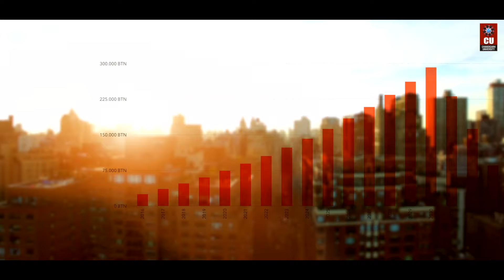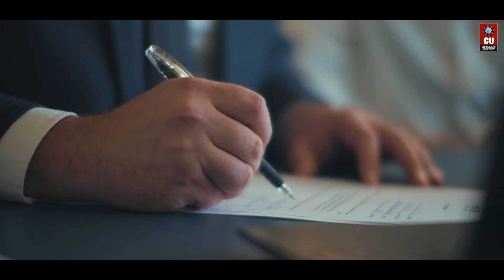Chandigarh University BA Economics - Admissions | Scholarships | Placements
Are you ready to explore the dynamics of supply and demand, unravel the mysteries of global markets, and understand the forces shaping our economy? Chandigarh University offers a Bachelor of Arts in Economics program, designed to equip you with the skills and knowledge to thrive in the dynamic world of economics.

Therefore, if you are passionate about understanding how the global economy works, join our Bachelor of Arts in Economics program and embark on a journey that will prepare you to make a meaningful impact in the world of economics.

Enroll through CUCET and seize the opportunity to receive up to 100% Scholarship!